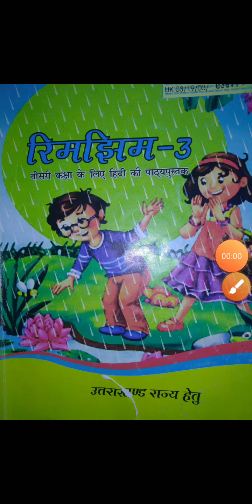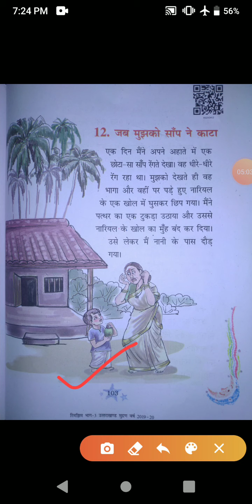कक्षा तृतीय विषय हिन्दी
पाठ 12 जब मुझको सांप ने काटा